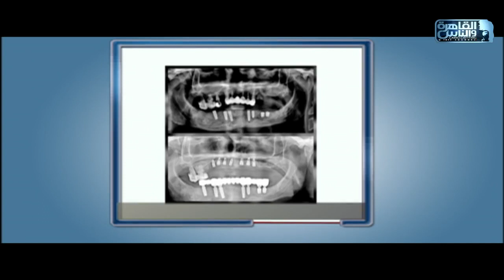الدكتور | تأثير فقدان الاسنان وطرق زراعة الاسنان الحديثة مع دكتور كريم مكادي